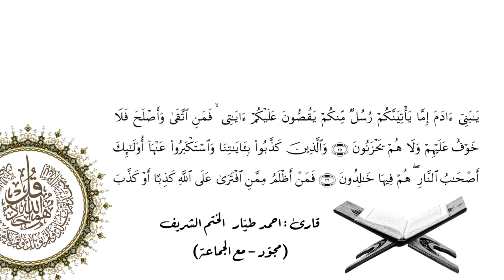Ahmet TAYYAR Araf 31-36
احمد طيار